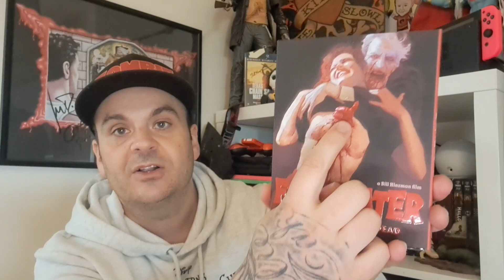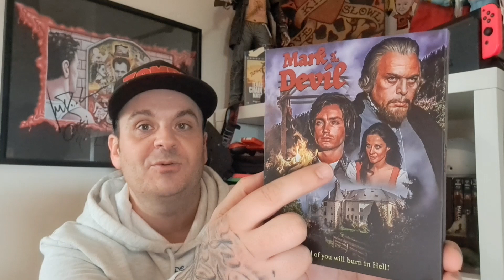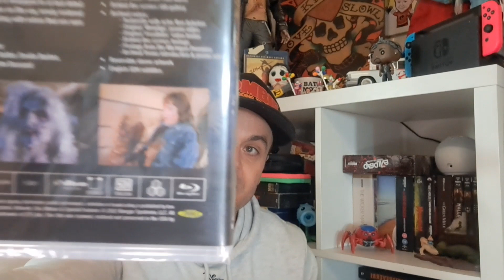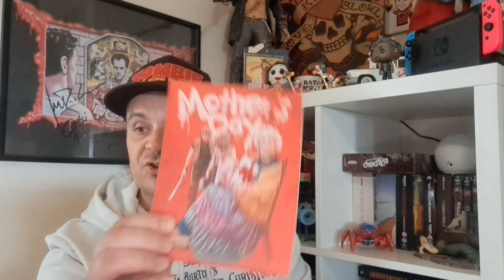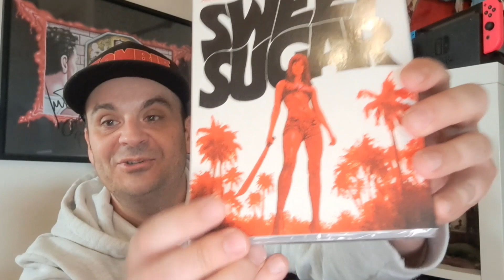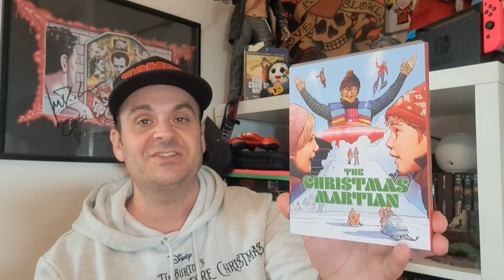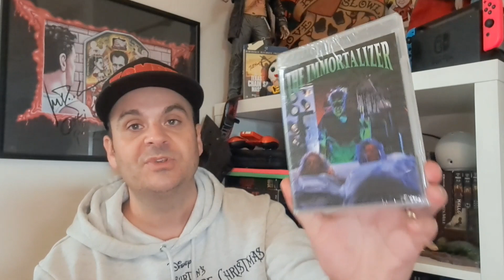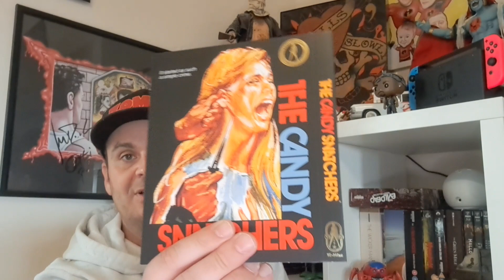VINEGAR SYNDROME HAUL: MY BIGGEST ONE YET 65 MOVIES 😮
join me as I unbox my latest vinegar syndrome haul, 65 movies in total.